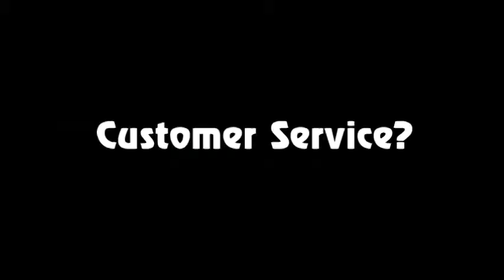Customer Service? Promotional Trailer